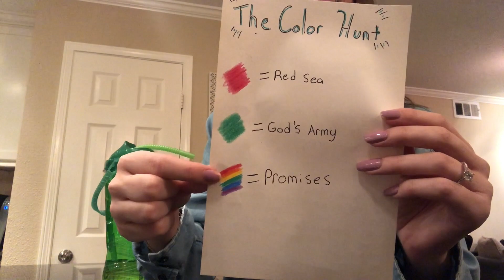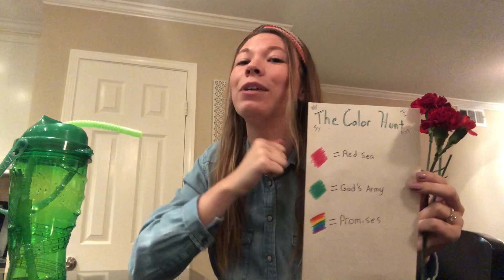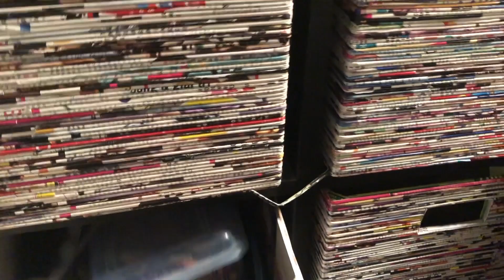Limitless Kids Church // 03.22.20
Welcome to Limitless Kids Church!
We hope you have fun, feel love and get to know God better today!